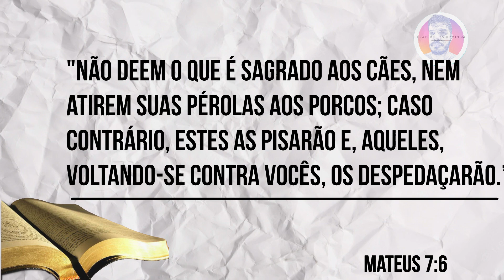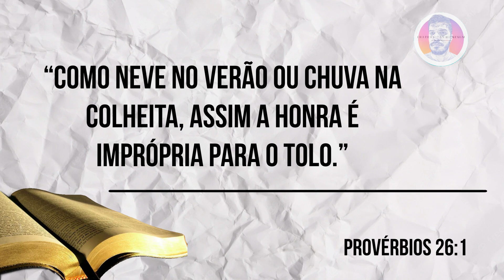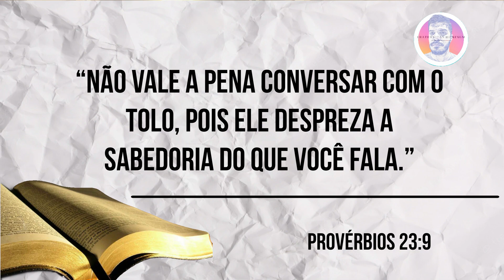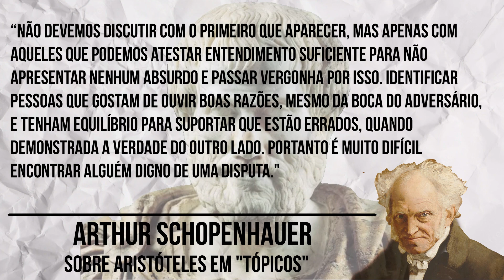Não joguem pérolas aos porcos!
Tem hora em que não vale a pena debater com quem só deseja tumultuar ou te desestruturar emocionalmente. Escolha suas batalhas com sabedoria, e não jogue suas pérolas aos porcos.

O Fraternitas Hominum foi criado para estimular o debate e criar um meio pelo qual possamos formar uma nova geração de homens que honrem tal papel em busca de uma sociedade sem distorções. Vamos formar uma confraria de homens prontos para discutir questões existenciais e colocar em prática tudo o que é necessário para conduzir nossas vidas.

CURTA
COMPARTILHE!